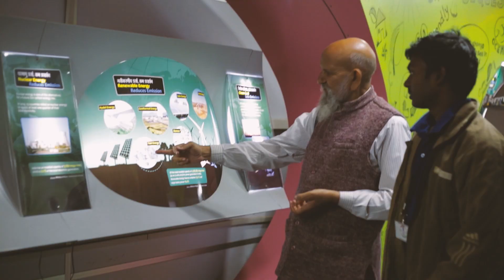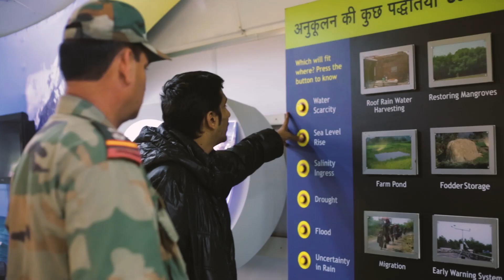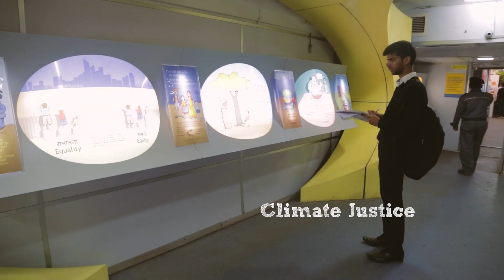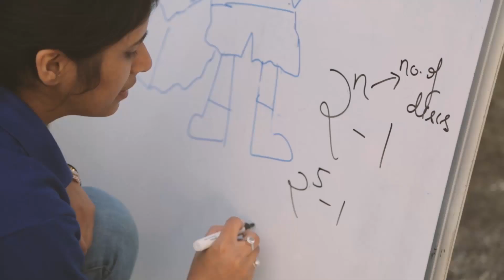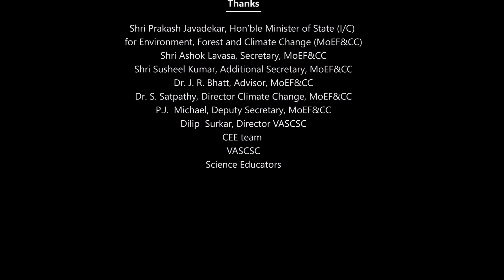Science Express Climate Action Special Film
A unique mobile exhibition mounted on a specially commissioned 16 Coach train exploring the science, impacts and issues of Climate Change. Reaching out to the younger generations encouraging them take positive actions towards a better future. A joint initiative of Ministry of Environment, Forest & Climate Change (MoEFCC), and Ministry of Railway, Department of Science & Technology,
Vikram A. Sarabhai Community Science Centre and Centre for Environment Education.